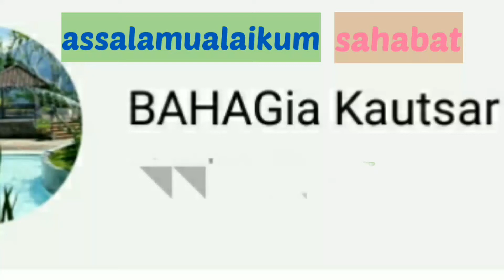Resep sambal mangga muda